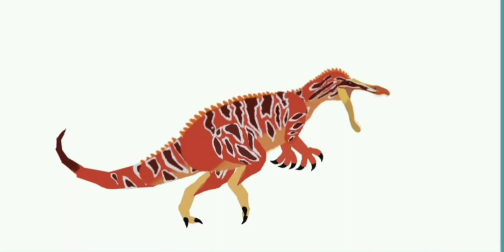[Dc2]Proceratosaurus vs Suchomimus[DBF]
proceratosaurus by:me
suchomimus by:@shonthesprinter1491